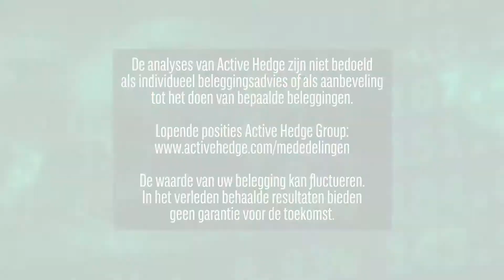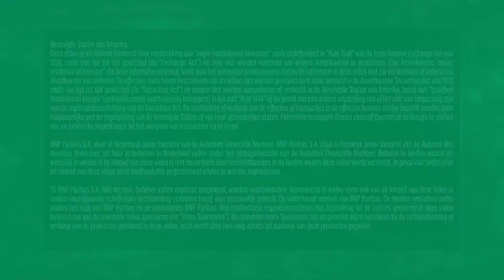17 januari 2019 | Markets Update van BNP Paribas Markets